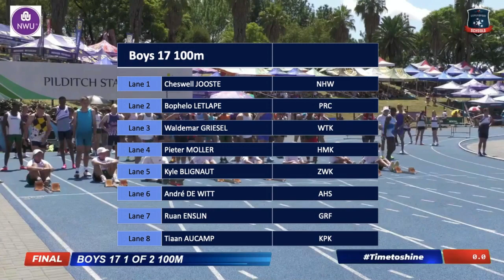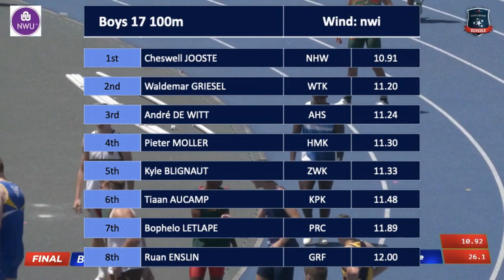Cheswell Jooste wins 2023 Group 1 Super Interhigh 100m Boys 17 in 10.91s at Pilditch Stadium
1 March 2023 Super Interhigh Group 1 - Result 100m Boys 17 (wind: iwi)

1  Cheswell JOOSTE                      NHW    10.91
2  Waldemar GRIESEL                   WTK    11.20
3  André DE WITT                          AHS     11.24
4  Pieter MOLLER                          HMK    11.30
5  Kyle BLIGNAUT                          ZWK    11.33
6  Tiaan AUCAMP                         KPK     11.48
7  Bophelo LETLAPE                    PRC     11.89
8  Ruan ENSLIN                             GRF    12.00